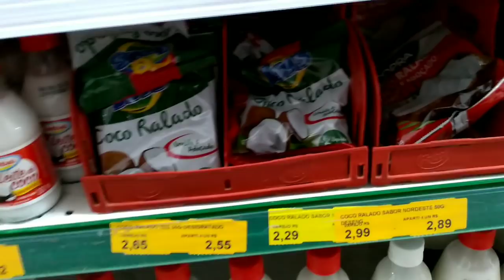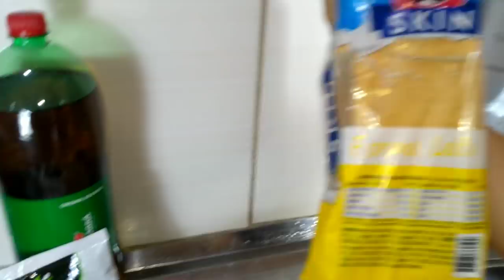VLOG: FUI NA RUA / COMPRINHAS NA LOJA DE VARIEDADES | Gisele Maria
GENTE, NESSE VÍDEO EU FUI NA RUA FAZER UMAS COMPRINHAS, E MOSTREI TUDO PARA VOCÊS. ♥️

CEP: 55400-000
CATENDE - PE

COMENTA & COMPARTILHA ✅

DEUS ABENÇOE! 🙏